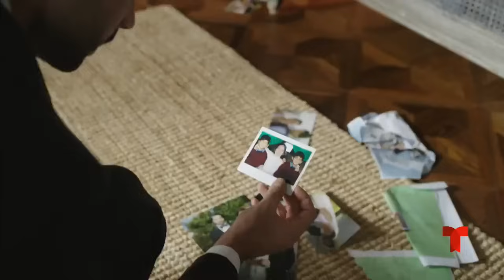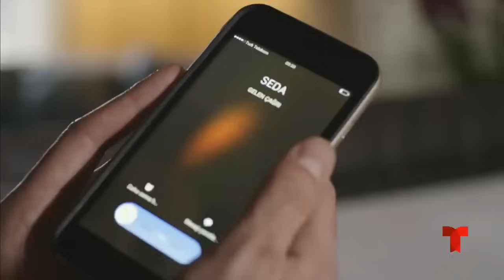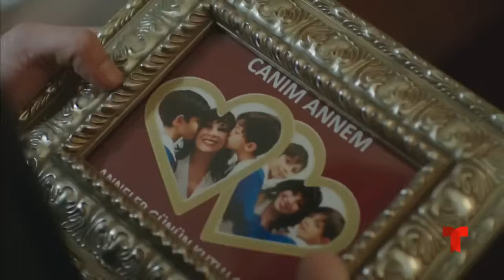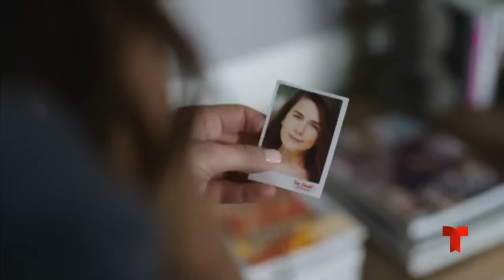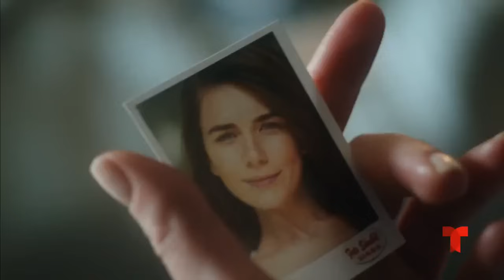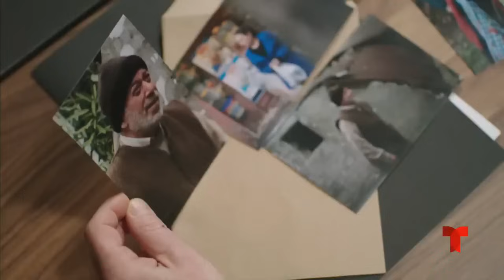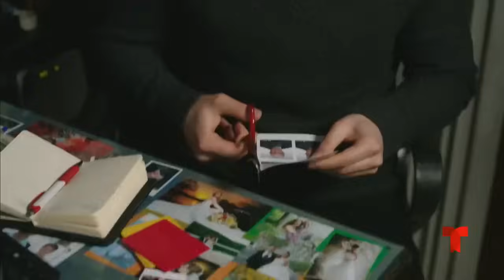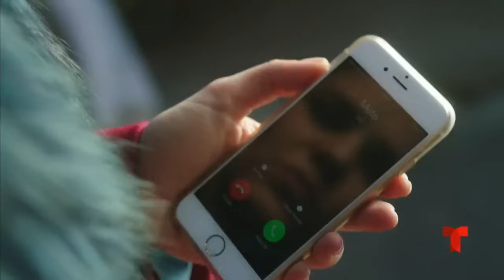Sol de Invierno/Identidad Oculta - Capitulo 4 - Español Latino